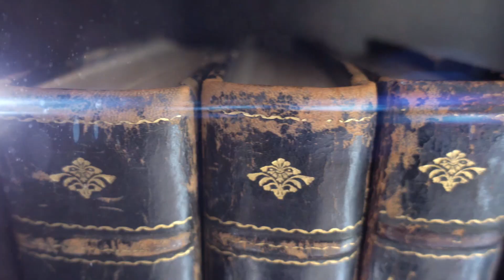Top 6 Veces que Los Animales se Vengaron de los Humanos